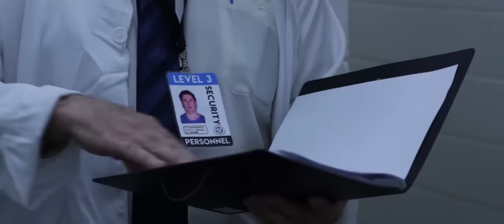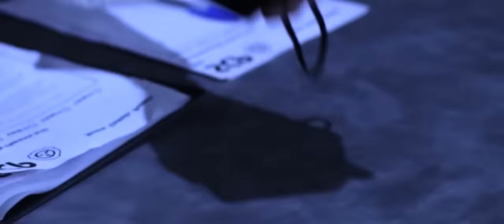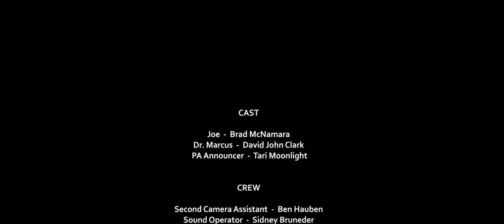SCP: Незаметный | Короткометражка | Озвучка DeeaFilm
Доктор из фонда SCP беседует с загадочным молодым человеком в надежде разгадать природу его способности – неприметному парню нельзя причинить физический вред.
Короткометражный фильм «SCP: Незаметный» Невана Дава (Nevan Dove) по вселенной The SCP Foundation повествует о мистическом персонаже "SCP-1504", так же известном, как "Никто и звать никак".

Роли озвучили: Елена Лунина, Андрей Бахтин и Михаил Полежаев
Перевод: Юрий Аркалов
Обложка: serega35_tomsk

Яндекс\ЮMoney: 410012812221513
WebMoney:
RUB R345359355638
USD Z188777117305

Жанр: фантастика, sci-fi, мистика
Оригинальное название: SCP: UNREMARKABLE